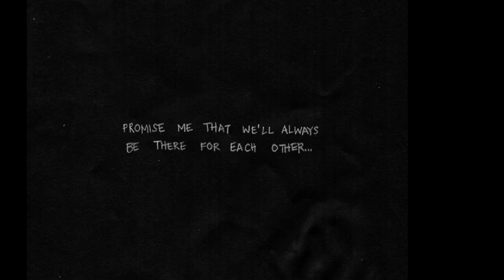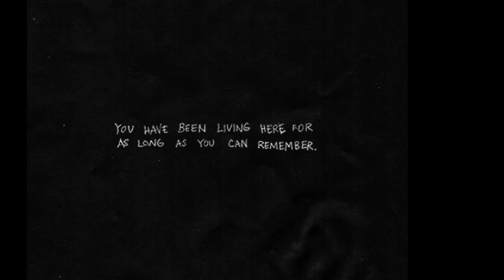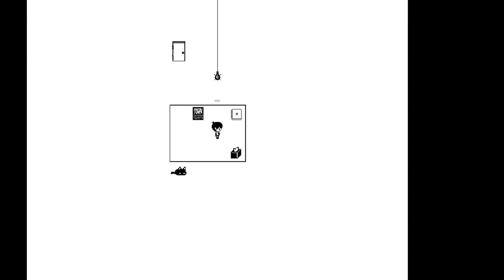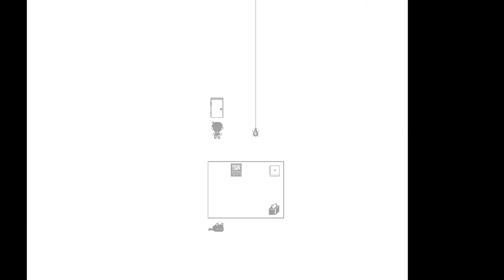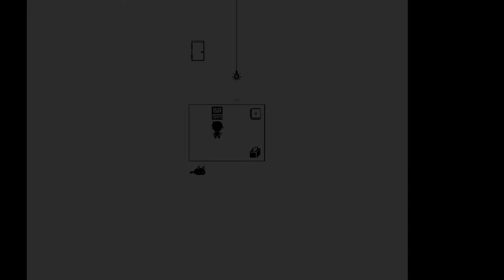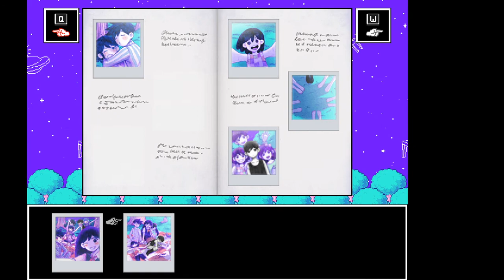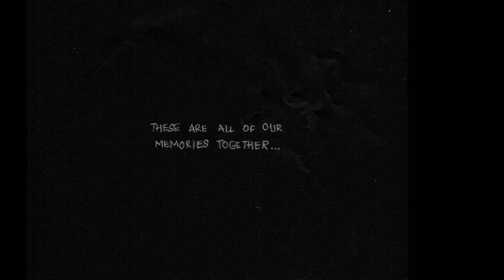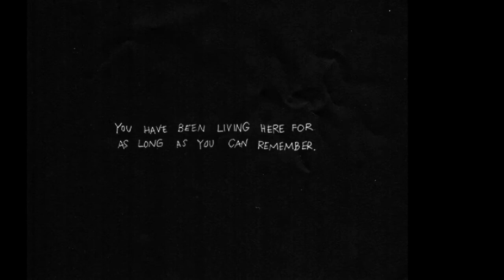What a cute ga- oh god. |My first plathrough of OMORI, part one out of ??? | Twitch VOD from 2/2/21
This game sure is something!

It's both cute and absolutely horrifying!

Please excuse some of the tech issues we faced during the stream, we did our best ha ha.